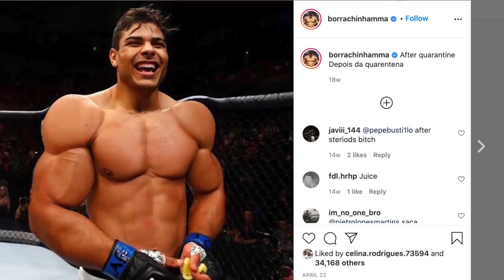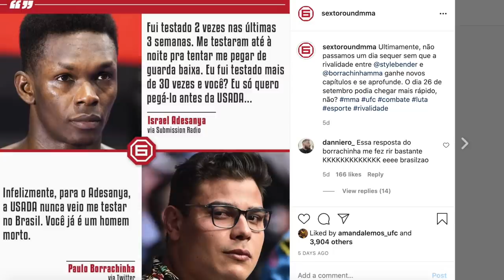DOPING: A NOVA POLÊMICA ENTRE BORRACHINHA E ADESANYA